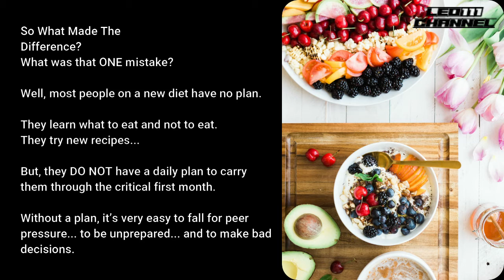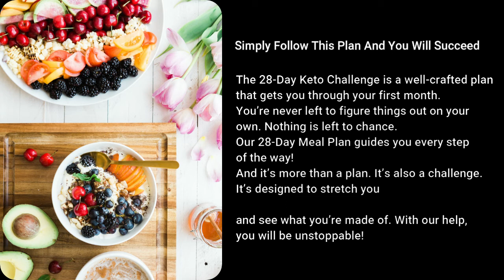top keto foods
Between Success and Failure
on the Keto Diet?
Two women, each 41 years old, tried the Keto Diet.

One shed several pounds in a week by eating perfectly.

But then, she went out and drank a margarita...
And it was downhill from there as she made one simple (yet impactful) mistake…

ic_apple
The Second Woman Was
Also Strict At First...
She lost a few pounds during the first week...

And also went out to eat, but nothing derailed her. She avoided that one mistake… And proceeded to drop 3 dress sizes in just 14 days! She felt unstoppable!

There were no slip-ups and she was down 5 dress sizes
within 4 weeks.

So What Made The
Difference?
What was that ONE mistake?

Well, most people on a new diet have no plan.

They learn what to eat and not to eat. They try new recipes...

But, they DO NOT have a daily plan to carry them through the critical first month.

Without a plan, it’s very easy to fall for peer pressure... to be unprepared... and to make bad decisions.

So, to be clear, that ONE mistake is having no plan in place.

But we have that plan. And our plan has guided over 416,387 people to success!